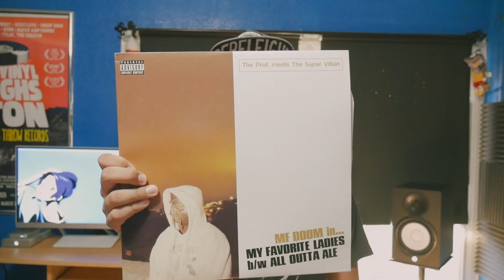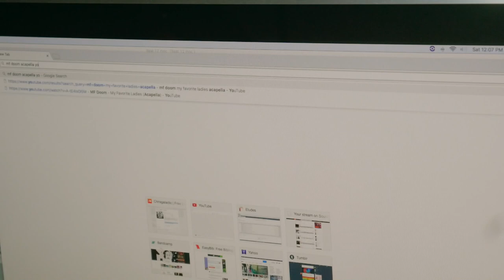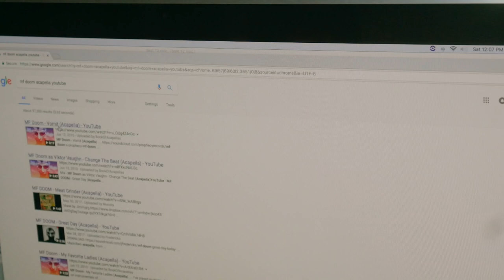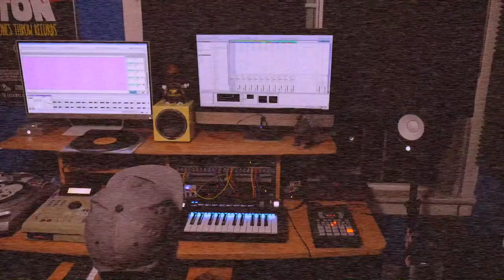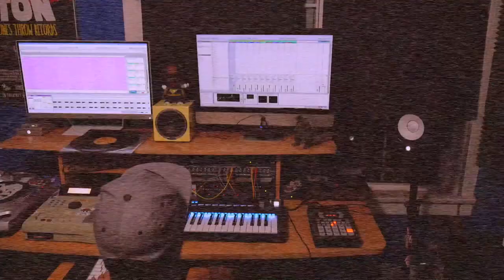Making an MF Doom Remix on the Akai MPC 2000XL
I bought an MF doom record from Amazon recently and you won't guess what happened to me!!! LOL I think that in the end it was a happy ending. The beat didn't go to waste I promise!  Feel free to download the beat below!!

Check me out on Spotify & my other social medias:

Samplers & Pro Audio Gear:

Elektron Digitakt 8-Voice Digital Drum Computer and Sampler
Roland SP-404SX Linear Wave Sampler with DSP Effects
Teenage Engineering TE010AS014 PO-14 Sub Bass Synthesizer
Akai Professional Live
Ableton Push 2
Numark PT01 Scratch Portable DJ Turntable
Native Instruments Maschine Studio
Warm Audio EQP-WA Tube EQ
ART Pro-VLA II
KRK RP5G3W-NA Rokit 5 Studio Monitor – White
Yamaha HS5 Powered Bi-Amplified Studio Monitor
Avantone Pro Active MixCube 5.25”
Audio-Technica ATH-M50x Professional Studio Monitor Headphones
Samson S-Patch plus 48 point
Ableton Live
GLS Audio 6ft Patch Cable Cords
Hosa CPR-202 Dual ¼ TRS to Dual RCA
Hosa CPP-845 ¼” TRS Patch cables
Komplete Kontrol S25 Controller Keyboard
Video Equipment:
Panasonic Lumix G7 4K Mirrorless Camera